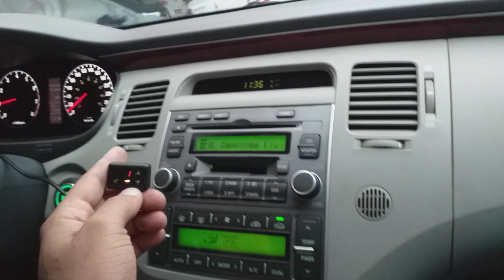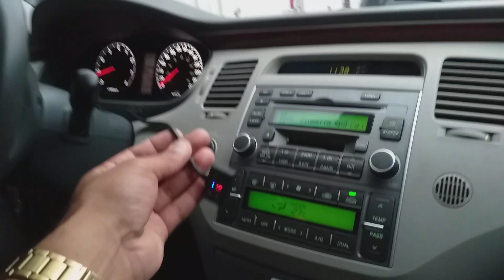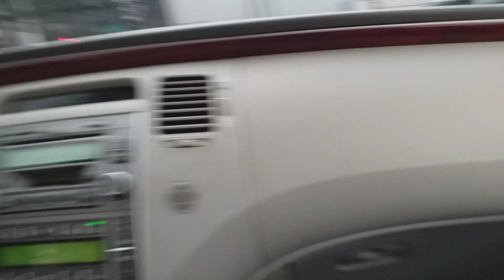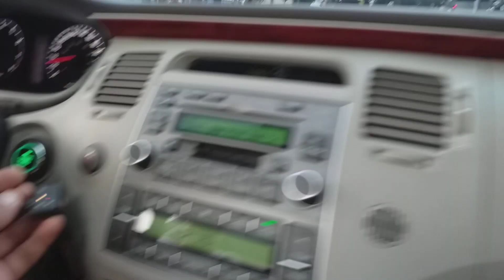HYUNDAI AZERA 2008 INSTALAÇÃO DO MÓDULO FAST (MODULO DE ACELERAÇÃO MAIS MODERNO DO MERCADO)REACTION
Vendas dúvidas e instalação 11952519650